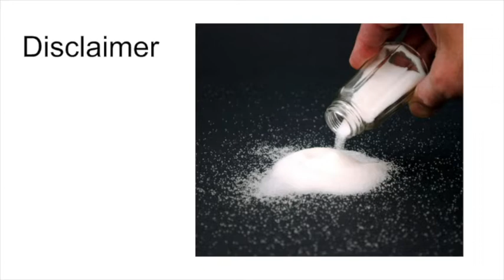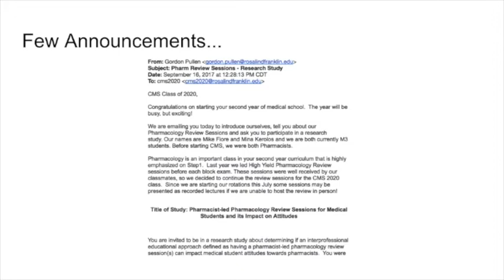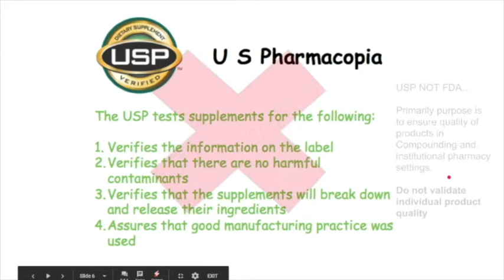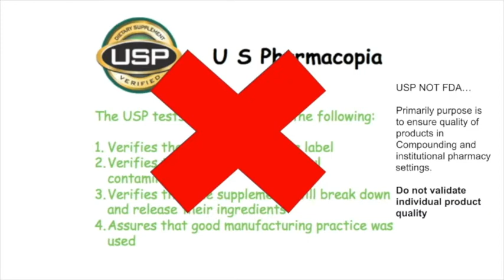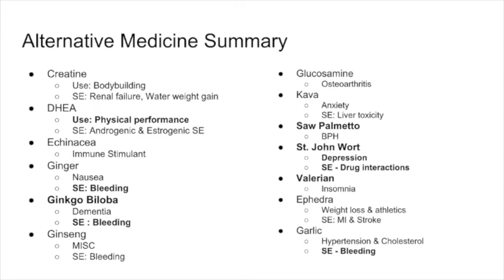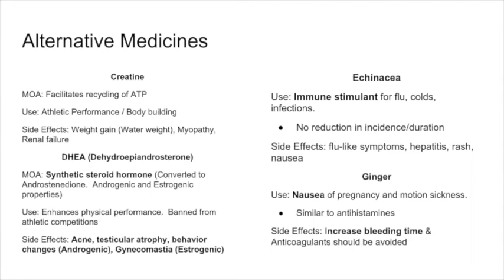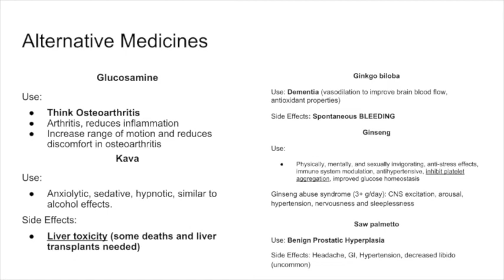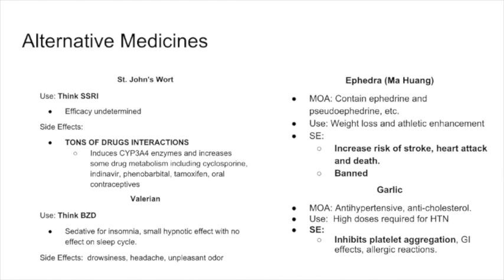USMLE Pharmacology Alternative Medicine